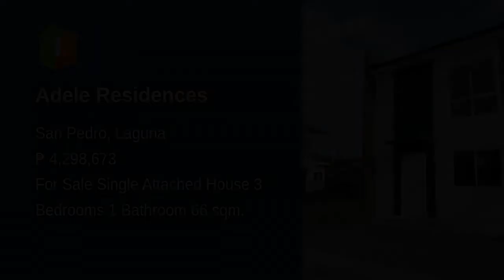Adele Residences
House Type: Single Attached House
Number of Bedrooms: 3
Number of Bathrooms: 1
Floor Area in sqm: 66 sqm.
Lot Area in sqm: 80 sqm.
Number of Floors: 2
Number of Car Parking Spaces: 2